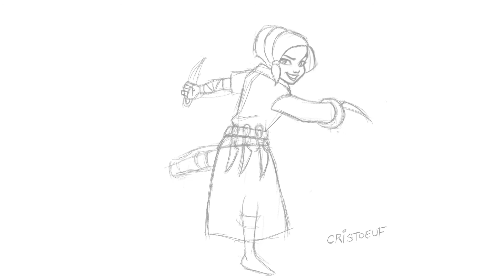Animation with Krita - Free Software [Demo]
Animation using Krita (free animation software)